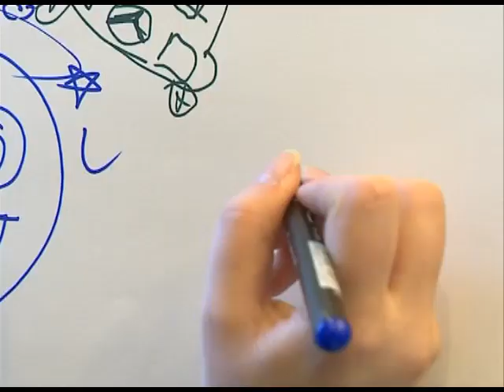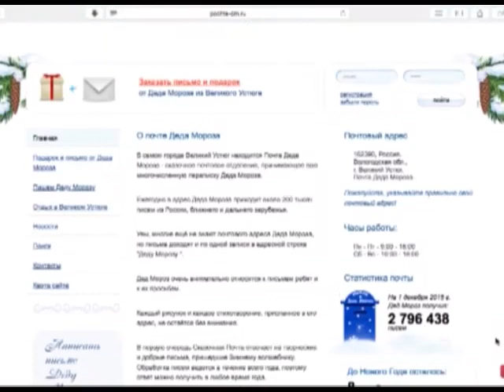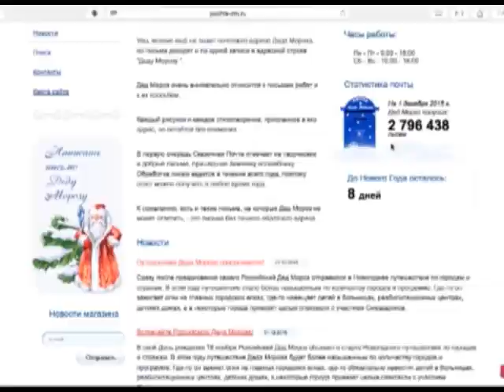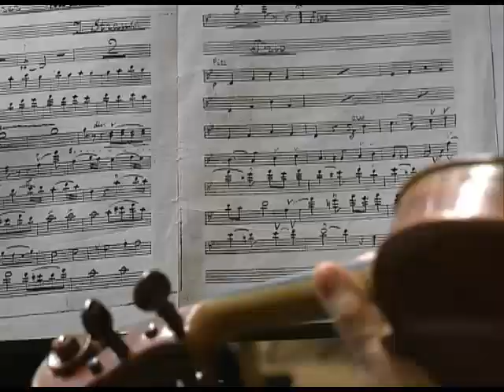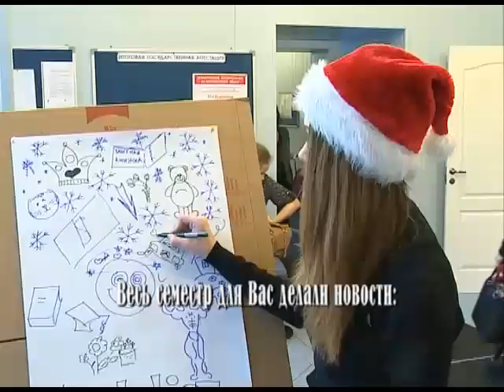Новости СПбГУ " Самое время" 25 декабря 2015